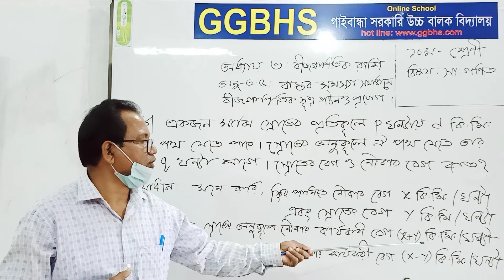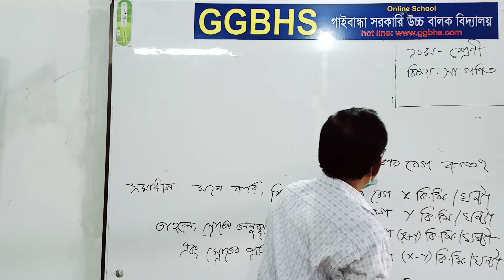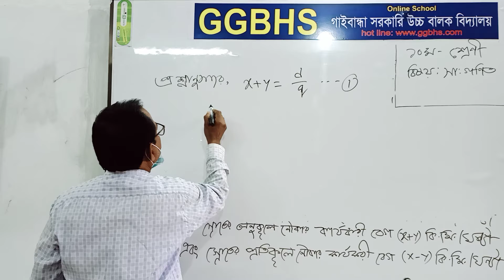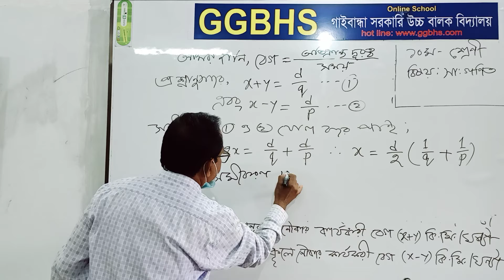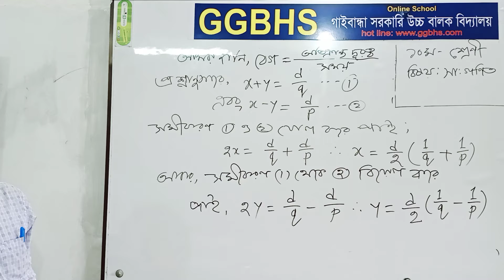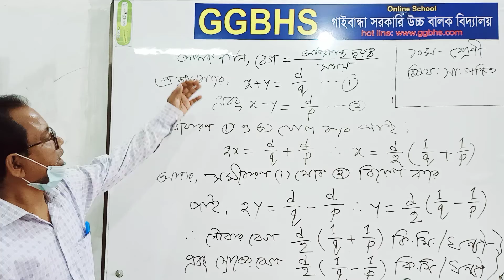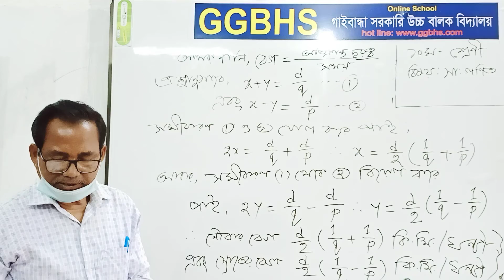৯ম/১০ম গণিত(অনু-৩.৫) মনীন্দ্র স্যার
মনীন্দ্র নাথ সরকার, সহকারি শিক্ষক গাইবান্ধা সরকা্রি উচ্চ বালক বিদ্যালয় গাইবান্ধা